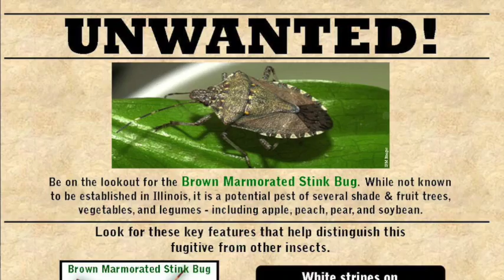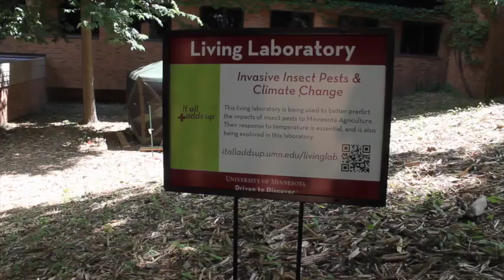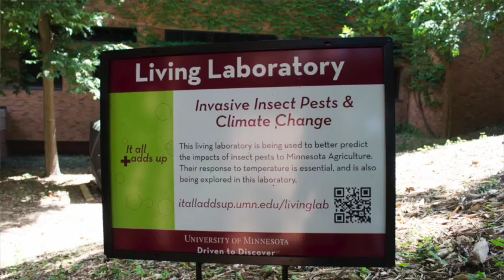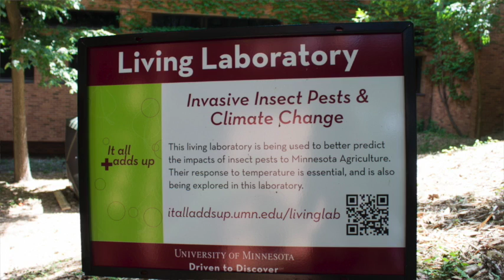Invasive Insect Pests & Climate Change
This living laboratory seeks to better understand and predict the impacts of climate change to Minnesota Agriculture, by analyzing  insect pests.